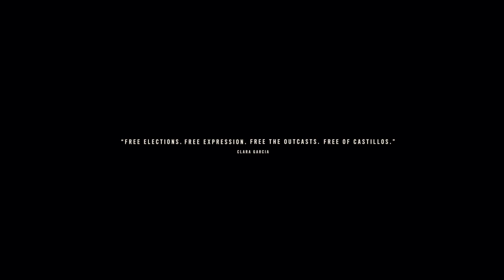Clara's Decision And Rescuing Carlito | Far Cry 6 Ep 39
Clara has something important to tell us and El Tigre wants us to rescue an old "friend"